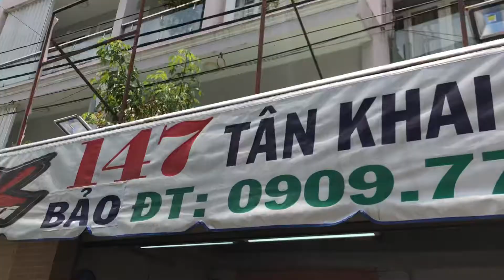Luvias làm nồi chạy nhẹ bốc hết rung ga đầu tiết liệm xăng êm ái tại TBK Team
Luvias làm nồi chạy nhẹ bốc hết rung ga đầu tiết liệm xăng êm ái tại TBK Team 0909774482